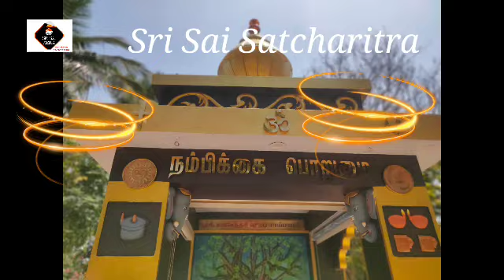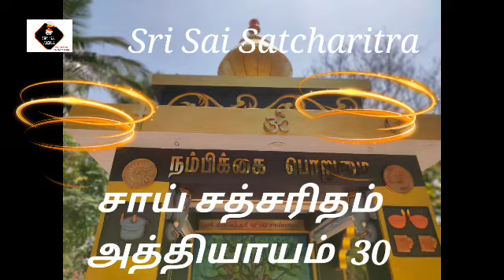30.SAI SATCHARITRA சாய் சத்சரிதம் அத்தியாயம் 30 தமிழில் | SRISAIMEDIA